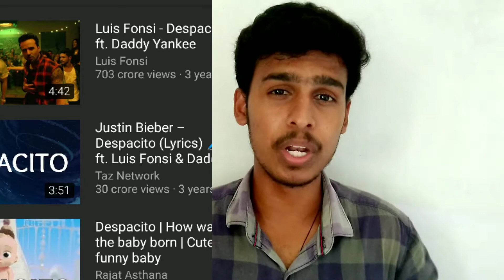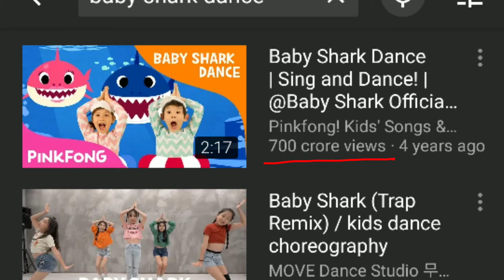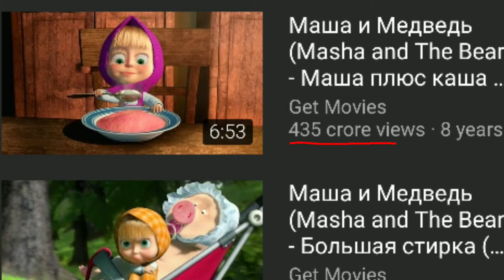6 Most viewed Videos on YouTube 2020. Tamil. Prakash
6 highest viewed video on YouTube in Tamil